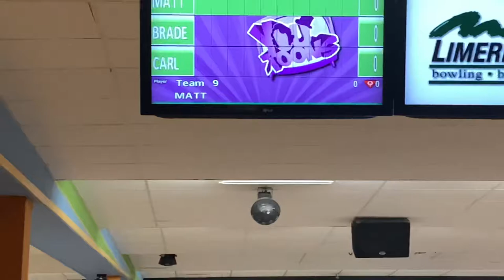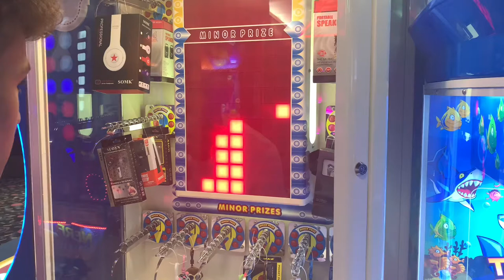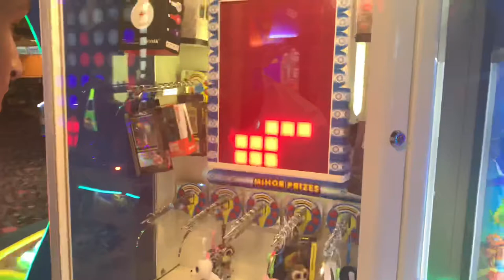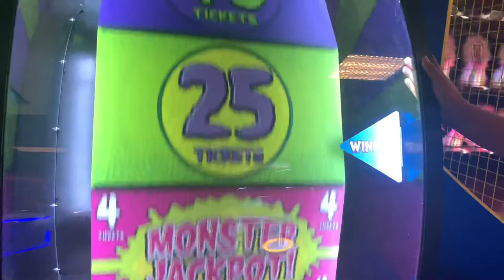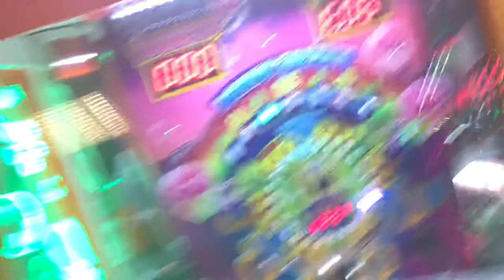Vlog 4: Bowling